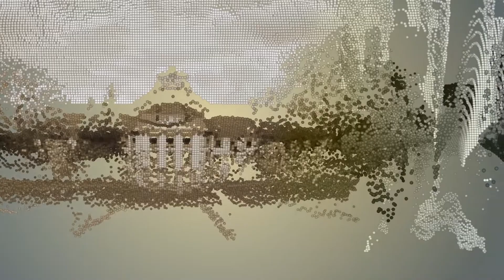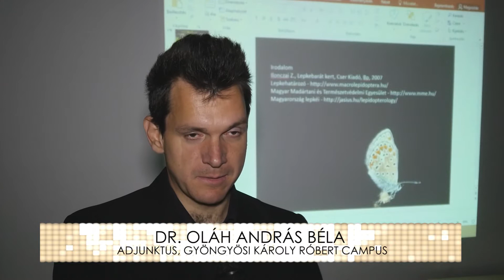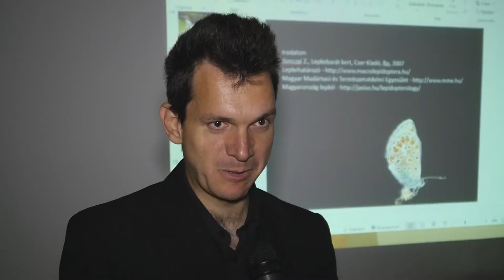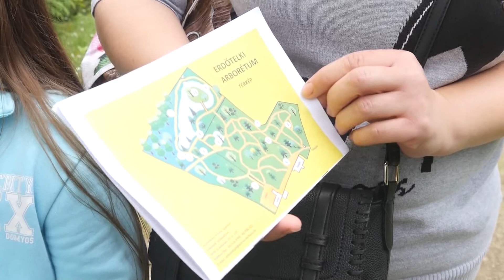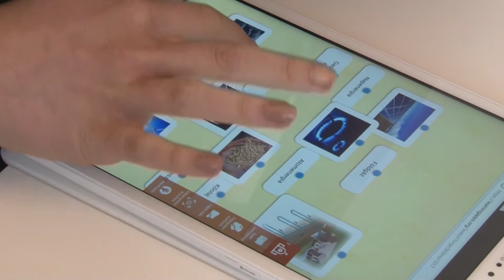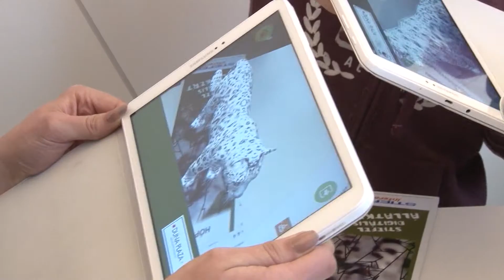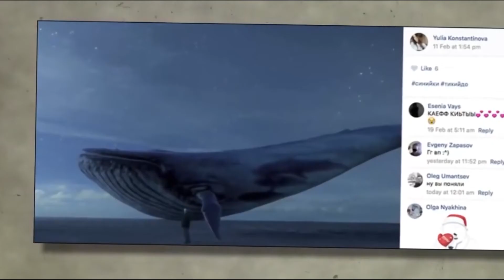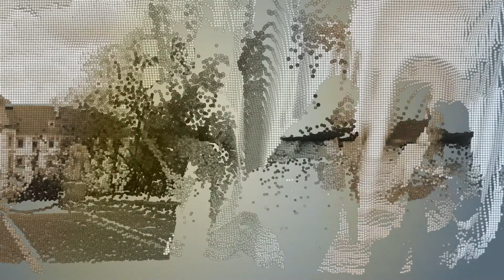Eszterházy Körkép (2017.05.19)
E heti témáink:
- Európa kulturális fővárosa 2023 pályázat
- Megnyílt az Erdőtelki Arborétum
- "Kikötött a MobyDick" Egerben is
- Gyöngyösi hallgató a jövő borásza
- Előadás a Kék Bálna veszélyeiről
- 25. Kárpátmedencei Teleki Pál Földrajz földtan verseny

Műsorvezető: Puzsár Zsófia